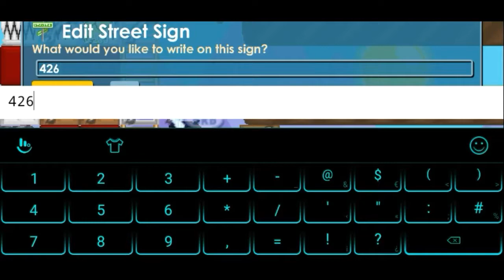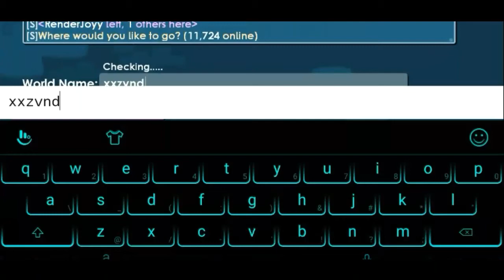Mass Profit pocket lighter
MASS POCKET LIGHTE